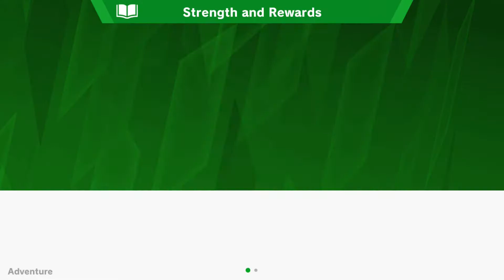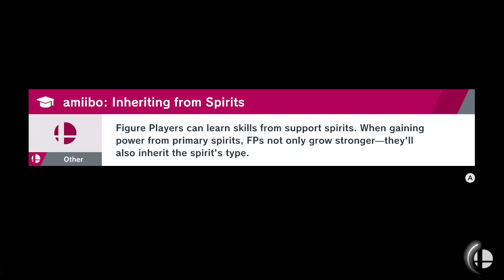Super Smash Brothers Ultimate: World of Light (Switch) | Episode 2 | Izzy Quest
Happy Smashin' Saturday! Join me as we quest in adventure mode of Super Smash Brothers Ultimate as Sheik!